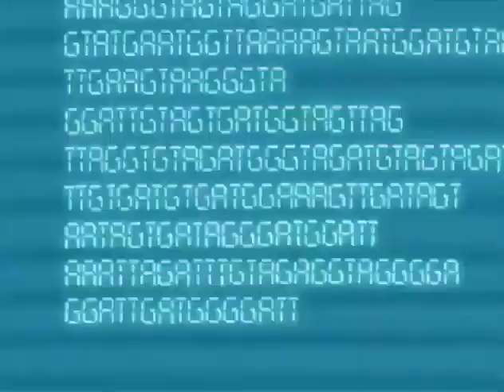Totally spies! Season 1 episode 15 (while style)